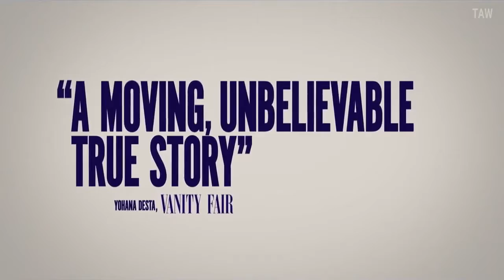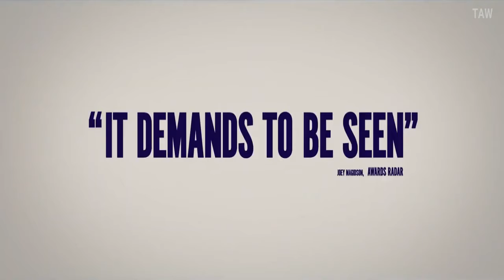THE MAURITANIAN Trailer #2 (2021) Thriller Movie